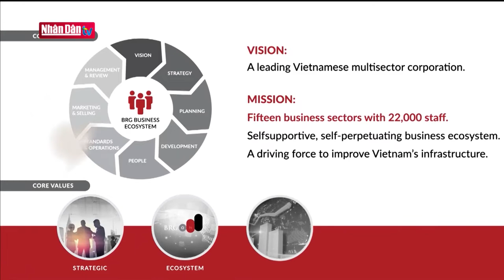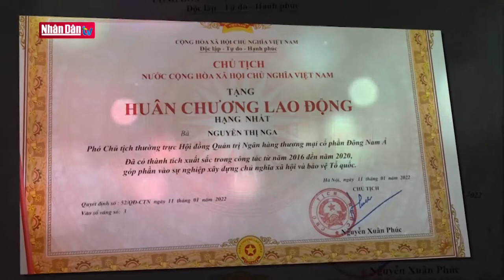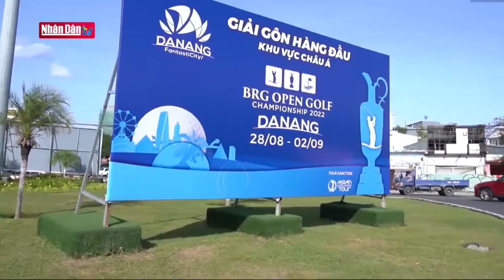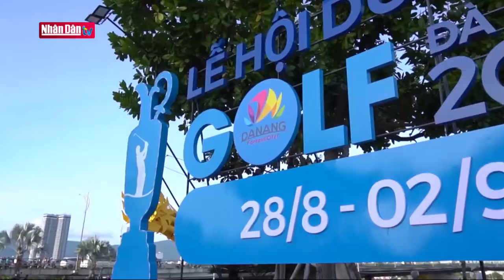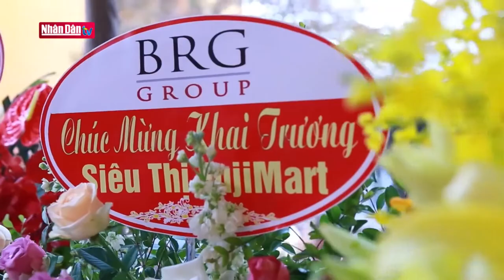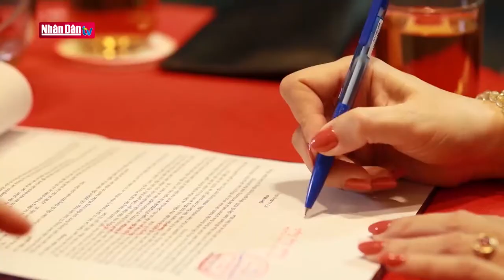Madame Nguyễn Thị Nga trên chương trình Khát Vọng Cống Hiến của Truyền hình Nhân Dân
Tập đoàn BRG (BRG Group)